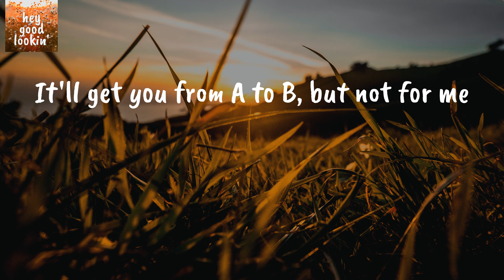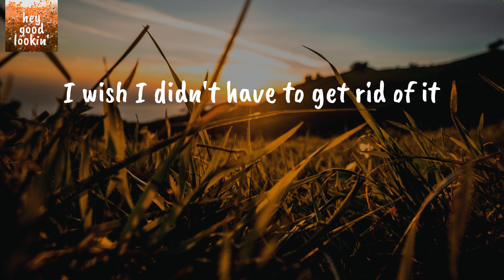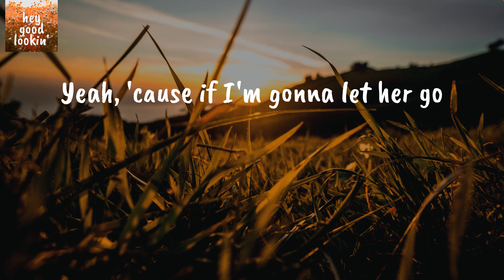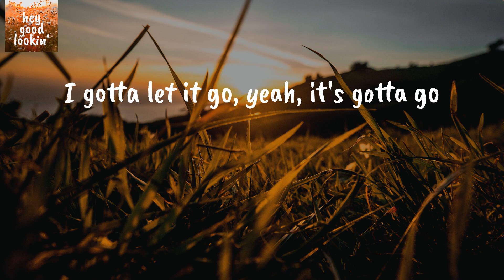7500 OBO - Tim McGraw (Lyrics)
7500 OBO - Tim McGraw (Lyrics)
Tim McGraw 7500 OBO
Tim McGraw 7500 OBO Lyrics

Lyrics Tim McGraw 7500 OBO:
Got an '06 stick shift
Dark blue F-150 in good condition
Got a hundred and nineteen thousand miles
Only five on the new transmission
It's got leather seats, a sun roof
It's sittin' on 33s, it runs smooth
It'll get you from A to B, but not for me
'Cause every time I turn that key, I see her
Shotgun ridin' down a two-lane road
Just drivin' around with no place to go
Us singin' along to "Where The Green Grass Grows"
Hands out the window floatin' on the breeze
She's fixin' her lips in the drop-down mirror
That pretty little thing made it hard to steer
I'm never gonna get her outta there
There's too many memories
Now there's a "For Sale" sign in the window
Yeah, 'cause if I'm gonna let her go
I gotta let it go, yeah, it's gotta go
So it's seventy-five hundred, O-B-O
Back bumper's got a dent from her backin' in
To a mailbox first time she drove it
Couldn't even be mad with her lookin' like that
Told her, "Hell, you can hardly even notice"
It's got nights with her I can't forget
Kissin' on the tailgate of the truck bed
I wish I didn't have to get rid of it
But every time I turn that key, I see her